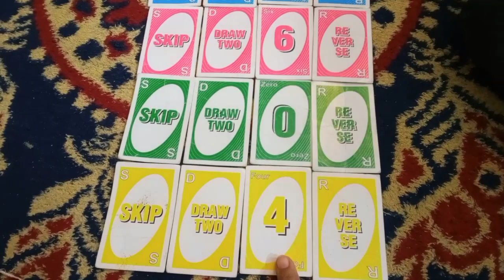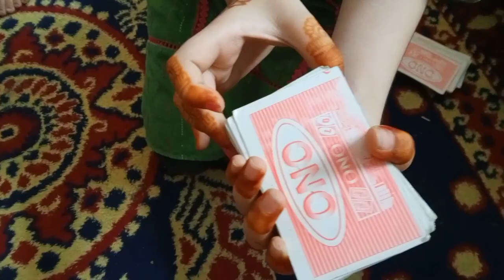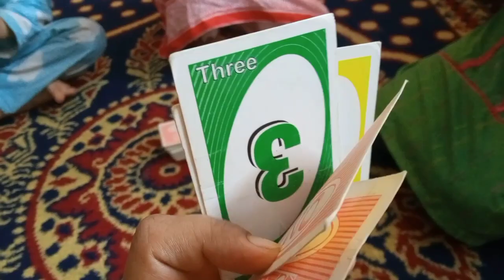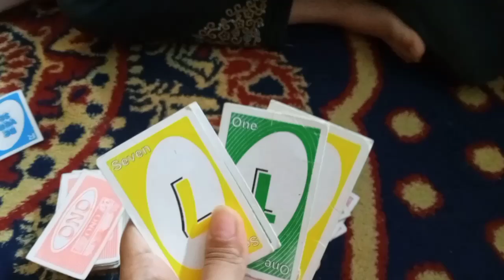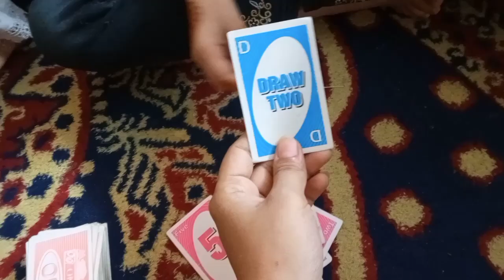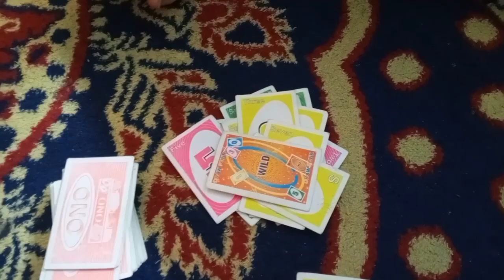How to play UNO cards - UNO khelnay ka tarika - UNO cards game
how to play UNO
how to play UNO cards
play UNO cards
UNO game
UNO khelne ka tarika
UNO cards